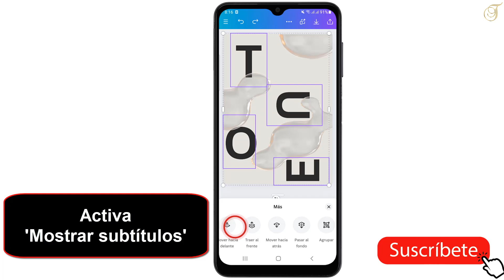Como agrupar en Canva celular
En este tutorial vamos a explicar una técnica para aprender como agrupar no Canva pelo celular

Como agrupar no Canva pelo celular
¿te gustaría aprender a organizar tu celular de manera efectiva y creativa? en este video te enseñaré cómo utilizar la herramienta de agrupar en Canva para organizar tus aplicaciones y archivos en tu dispositivo móvil de forma sencilla y personalizada. ¡no te lo pierdas y descubre cómo tener un celular más ordenado y funcional! Así que como agrupar en Canva Android ?

 Así que descubriremos en detalle como agrupar en Canva desde el celular

Canva es una herramienta de diseño gráfico en línea que permite crear contenido visual de manera fácil y rápida. una de sus funciones más útiles es la posibilidad de agrupar elementos para facilitar la edición y el diseño. para hacerlo, simplemente debes abrir la plataforma y seleccionar los elementos que deseas agrupar manteniendo presionado sobre uno de ellos. luego, arrástralos hacia la derecha y haz clic en el botón de 'agrupar'. de esta manera, podrás manipularlos juntos como un solo elemento y ahorrar tiempo en la creación de tus diseños en Canva.

Como agrupar elementos en Canva celular
Así se sabe como agrupar no Canva no celular paso a paso
1- Abre 'Canva'
2- Mantén presionado sobre un elemento
3- Selecciona los otros elementos
4- Arrástralos hacia la derecha
5- Haz clic en 'Agrupar'
Ahí lo tienes como agrupar imagens no Canva pelo celular

 Espero que este tutorial te haya sido muy útil y que hayas aprendido como agrupar en Canva celular Samsung

 Si tiene aLGuna pregunta sobre el tema 'como agrupar no Canva no celular', no dudéis en publicarlas en la página de comentariOS

 No dudes en compartir este vídeo con tus familiares y amigos para explicarles como agrupar elementos no Canva pelo celular

Tuto : como agrupar en Canva celular

Categoría : como agrupar en Canva desde el celular

Ver también: